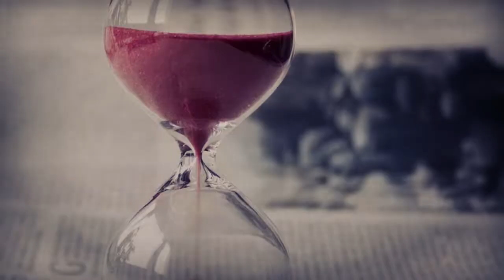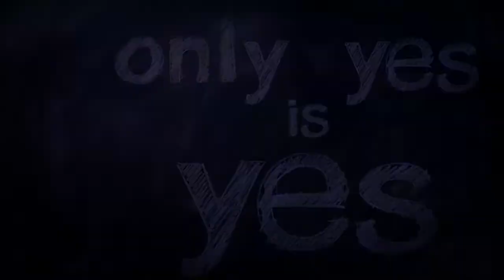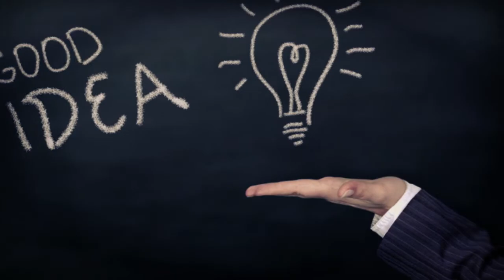¿Qué es la heterodoxia? | Discriminación a los Ateos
La heterodoxia.